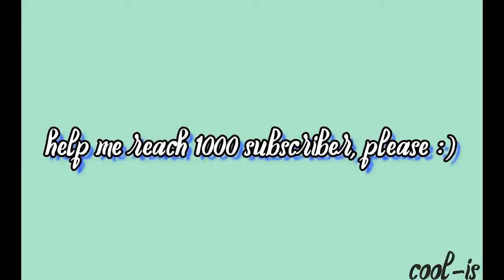Minhee Dance Practice (X1 - Flash)